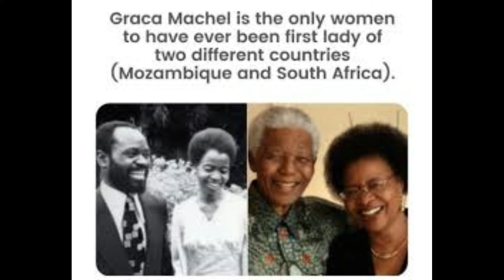Introducing Graca Machel: The Singular Woman Who Served as First Lady in Two Nations!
"Explore the remarkable life of Graca Machel, a trailblazing figure who made history as the first lady of not just one, but two different countries. From her impactful advocacy work to her inspiring journey, discover the resilience and leadership of this extraordinary woman. Join us as we delve into the story of Graca Machel and her enduring legacy."